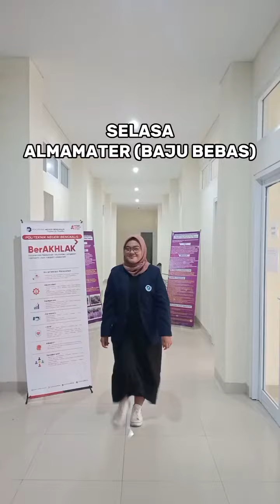Program Studi Bahasa Inggris untuk Komunikasi Bisnis dan Profesional - Politeknik Negeri Bengkalis